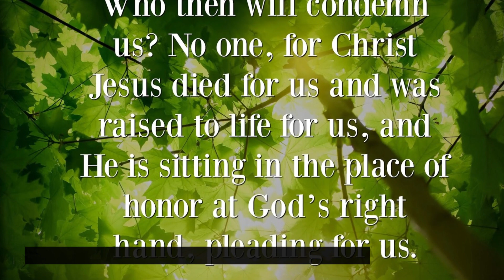Unlock Your Inner Power with These 10 Secret Affirmations!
In this video, we're going to show you 10 secret affirmations that will help you unlock your inner power and become your own boss!

Affirmations are a powerful tool that you can use to change your life for the better. By using these affirmations, you can change your mindset and focus on positive thought patterns. With this power behind you, you'll be able to achieve anything you set your mind to!

Try out these secret affirmations today and see the difference they make in your life!
10 Positive Affirmations